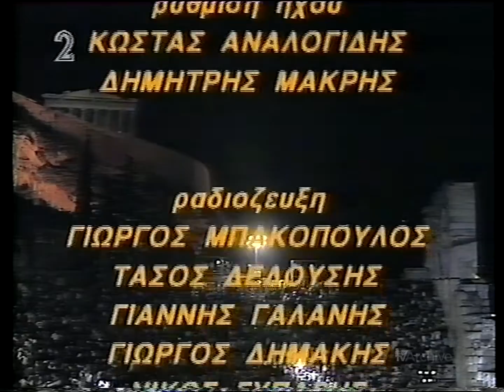Το Άξιον Εστί (Μίκης Θεοδωράκης, Γρηγόρης Μπιθικώτσης) - Ηρώδειο 1993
Ένα μεγάλο μέρος της συναυλίας του Μίκη Θεοδωράκη στο Ωδείο Ηρώδου του Αττικού το 1993. Στο απόσπασμα παρουσιάζεται το έργο «Άξιον Εστί», σε ποίηση Οδυσσέα Ελύτη και ερμηνευτές τον Γρηγόρη Μπιθικώτση και τον ψάλτη Ανδρέα Κουλουμπή. Αποσπάσματα από το «Άξιον Εστί» διαβάζει ο Νικήτας Τσακίρογλου.

Περιεχόμενα:
0:00:00 • Πρώτη παρουσίαση χορωδίας Μακεδονίας της ΕΡΤ
0:00:54 • Απόσπασμα από το κεφάλαιο «Η ΓΕΝΕΣΙΣ» (Ερμηνεία: Ανδρέας Κουλουμπής)
0:06:51 • Απόσπασμα από το κεφάλαιο «ΤΑ ΠΑΘΗ» (Ερμηνεία: Ανδρέας Κουλουμπής)
0:09:06 • Ο Νικήτας Τσακίρογλου διαβάζει το «ΑΝΑΓΝΩΣΜΑ ΠΡΩΤΟ:Η ΠΟΡΕΙΑ ΠΡΟΣ ΤΟ ΜΕΤΩΠΟ»
0:12:58 • «ΕΝΑ ΤΟ ΧΕΛΙΔΟΝΙ ΚΙ Η ΑΝΟΙΞΗ ΑΚΡΙΒΗ» (Ερμηνεία: Γρηγόρης Μπιθικώτσης)
0:17:09 • Ο Ανδρέας Κουλουμπής παρουσιάζει το «ΤΑ ΘΕΜΕΛΙΑ ΜΟΥ ΣΤΑ ΒΟΥΝΑ… »
0:22:46 • «ΜΕ ΤΟ ΛΥΧΝΟ ΤΟΥ ΑΣΤΡΟΥ ΣΤΟΥΣ ΟΥΡΑΝΟΥΣ ΕΒΓΗΚΑ» (Ερμηνεία: Γρηγόρης Μπιθικώτσης, συνοδεύουν οι χορωδίες)
0:26:05 • Ο Νικήτας Τσακίρογλου διαβάζει το «ΑΝΑΓΝΩΣΜΑ ΤΡΙΤΟ: Η ΜΕΓΑΛΗ ΕΞΟΔΟΣ»
0:28:40 • «ΤΗΣ ΔΙΚΑΙΟΣΥΝΗΣ ΗΛΙΕ ΝΟΗΤΕ…» (Ερμηνεία: Γρηγόρης Μπιθικώτσης)
0:34:27 • «ΝΑΟΙ ΣΤΟ ΣΧΗΜΑ Τ’ ΟΥΡΑΝΟΥ…»
0:37:41 • «ΤΗΣ ΑΓΑΠΗΣ ΑΙΜΑΤΑ ΜΕ ΠΟΡΦΥΡΩΣΑΝ…» (Ερμηνεία: Γρηγόρης Μπιθικώτσης)
0:41:47 • «ΝΑΟΙ ΣΤΟ ΣΧΗΜΑ Τ’ ΟΥΡΑΝΟΥ…» (Ερμηνεία: Ανδρέας Κουλουμπής)
0:45:00 • Ο Νικήτας Τσακίρογλου διαβάζει το «ΑΝΑΓΝΩΣΜΑ ΕΚΤΟ: ΠΡΟΦΗΤΙΚΟΝ»
0:48:57 • «ΑΝΟΙΓΩ ΤΟ ΣΤΟΜΑ ΜΟΥ ΚΙ ΑΝΑΓΑΛΛΙΑΖΕΙ ΤΟ ΠΕΛΑΓΟΣ…» (Ερμηνεία: Γρηγόρης Μπιθικώτσης)
0:52:55 • «ΤΩΡΑ ΤΟ ΧΕΡΙ ΤΟΥ ΘΑΝΑΤΟΥ…» (Ερμηνεία: Ανδρέας Κουλουμπής, συνοδεύουν οι χορωδίες)
0:57:22 • «ΤΟ ΔΟΞΑΣΤΙΚΟΝ» (Ερμηνεία: Ανδρέας Κουλουμπής, συνοδεύουν οι χορωδίες)
1:10:34 • Παρουσίαση συντελεστών
1:14:54 • «ΕΝΑ ΤΟ ΧΕΛΙΔΟΝΙ ΚΙ Η ΑΝΟΙΞΗ ΑΚΡΙΒΗ»
1:19:14 • «ΤΗΣ ΔΙΚΑΙΟΣΥΝΗΣ ΗΛΙΕ ΝΟΗΤΕ…»
1:23:18 • Αποφώνηση από τον Αλέξη Κωστάλα